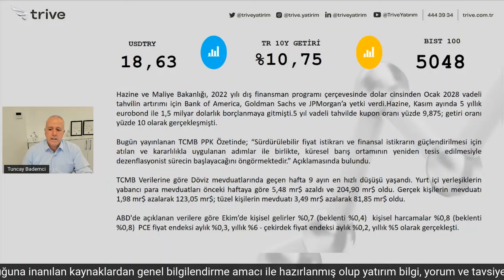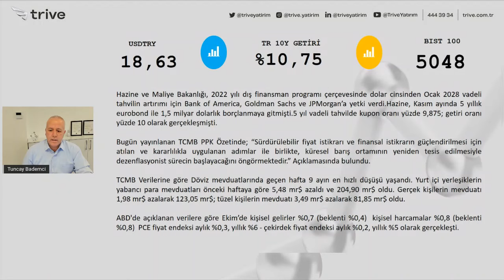Piyasa+ | 1 Aralık 2022 - Küresel Risk İştahı ABD Verilerinden Destek Buluyor